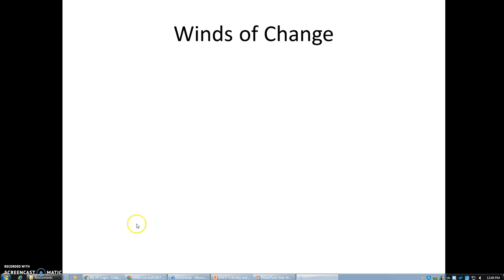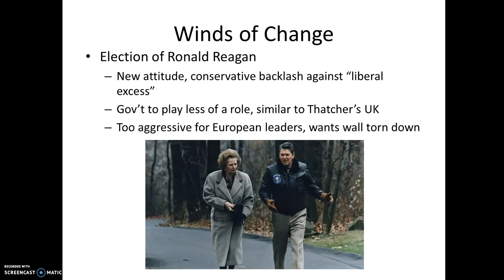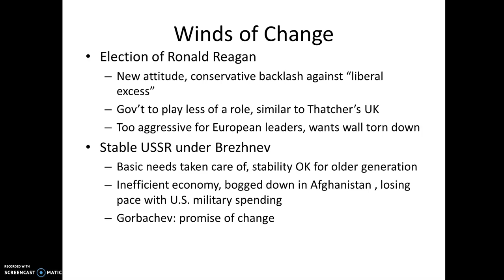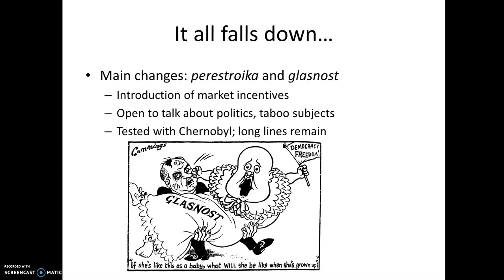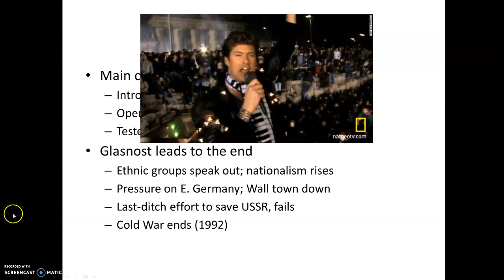Cold War and Decolonization #12: The Cold War Ends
Covers the actions of Ronald Reagan and Mikhail Gorbachev as instrumental to ending the Cold War in the early 1990's.

Topic 8.8: End of the Cold War
Learning Objective 8:J
Thematic Focus: Governance [GOV]